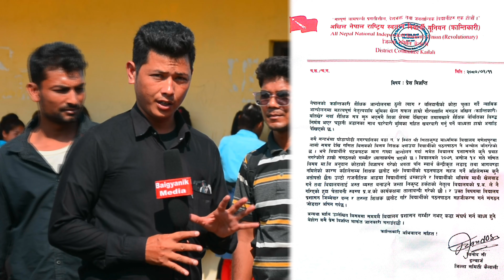विद्यार्थीहरु शिक्षक खोज्दै वडा कार्यालय पुगे पछि/विप्लव विद्यार्थी द्वारा ताला Ghodaghodi News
शेयर गर्नुहोस्

baigyanikmedia P/z subscribe and share this YouTube link and support me .Like share follow comment"सबैको साथ सबैको विकास"वैज्ञानिक मिडिया प्रा.लि द्वारा संचालित वैज्ञानिक मिडिया च्यानलले राजनीतिक मुद्दामा केन्द्रित रहेर समाचार प्रकाशन तथा प्रसारण गर्ने गर्दछ । आर्थिक एजेण्डा बिनाको राजनीति र राजनीतिक एजेण्डा बिनाको आर्थिक उद्देश्यले मात्र समाज रुपान्तरण हुन सक्दैन भन्ने मान्यता हाम्रो हो । राजनीति, बैंकिङ, बीमा, अर्थ, व्यापार, पर्यटन , भ्रष्ट्राचार, रोजगारी, सुरक्षा , अपराध, खेलकुद, कृषि, स्वास्थ्य, शिक्षा, मनोरञ्जन र विज्ञान प्रविधि लगायतका समाजिक–सांस्कृतिक मुद्दाका खोज मुलक समाचार हाम्रा प्राथमिकताका क्षेत्र हुन । देश संघीय संरचनामा गए पछिको पछिल्लो अवस्थामा स्थानीय सरकारका विकास निमार्ण एवं अन्य गतिविधि सम्बन्धि समाचार पनि हाम्रो प्राथमिकतामा परेका छन् । सत्य तथ्य र निष्पक्ष समचार गीत-संगीत साथै तपाईंसँग अनौठा कला दुख सुख हासो पिडा परेको छ । भने सम्पर्क मोबाइल नम्बर +९७७-९८०४६४९८३४ र ९८६५७२७३२२ मा सम्पर्क गर्नु होला। नयाँ नयाँ भिडियो हरु हेर्नका लागि हाम्रो च्यानल सस्क्राइब, लाइक, फलो, कमेन्ट गर्नुहोला।। यस च्यानलमा रहेका गीत-संगीत तथा भिडियोहरु कपि डाउनलोड गरी अन्य च्यानलमा अपलोड गरेको पाइएमा प्रचलित अन्तराष्ट्रिय कानुन बमोजिम कडा भन्दा कडा कारबाही गरिने छ धन्यवाद।‌।
सूचना तथा प्रशारण विभाग दर्ता नं  :३१८१
कम्पनी रजिष्‍ट्रार दर्ता नं : २७१८३६
प्रेस काउन्सिल दर्ता नं : ३१९२
विज्ञापन बोर्ड दर्ता नं : ०१३४
विज्ञापन एजेन्सी दर्ता नं : ०००२४५